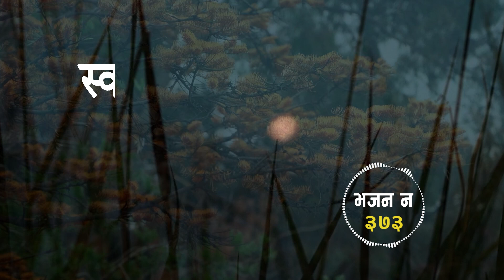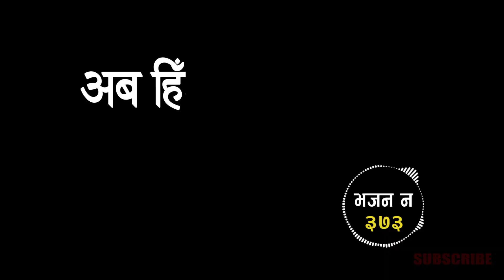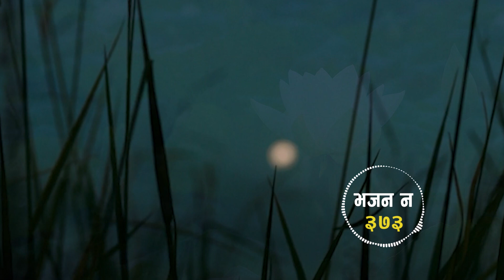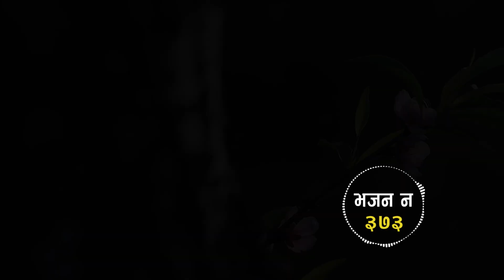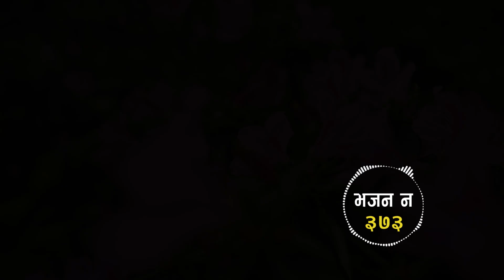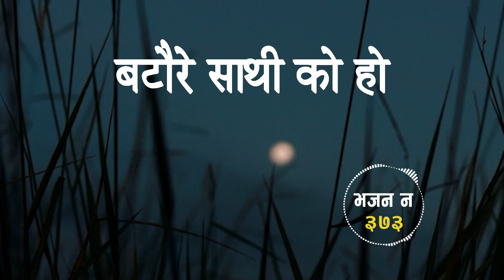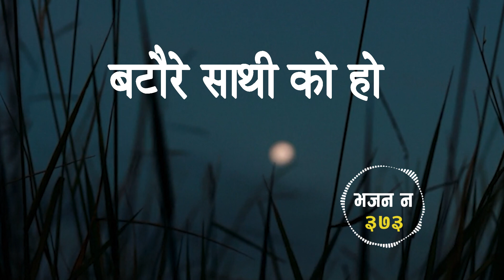NEPALI CHRISTIAN BHAJAN II CHRISTIYA BHAJAN NO. 373 II NEPALI BHAJAN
ATMIK YATRA NEPALI ( स्वर्ग देशमा मलाई जानुछ )
BHAJAN SANGRAHA CD
 Voice : Loreto singh & Group
 Bhajan No.373
 Cover Edit : Lilanath Tajpuriya

We do upload all audio and videos in this channel with full and sharing  Digital Copyrights of ourselves.